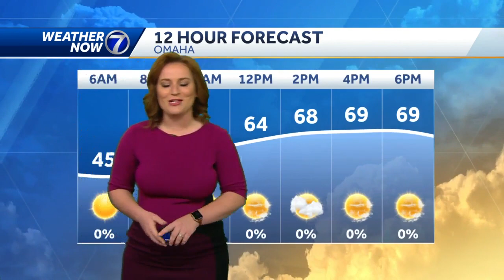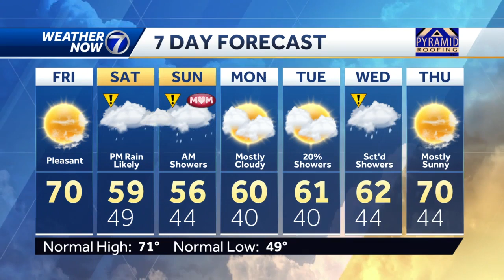Bright and mild Friday, cooler and damp Mother's Day weekend